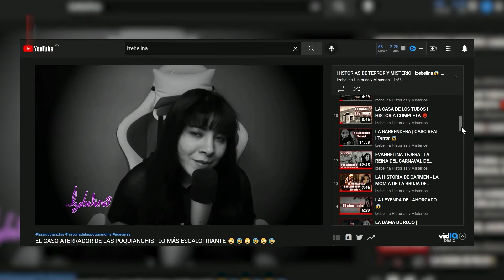TODO sobre LA PASCUALITA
Cuenta la leyenda que  LA PASCUALITA es un maniquí traído desde Francia para exponer vestidos de novia. Lo que muchas cuentan es que puede tratarse del cuerpo de quién fue hija de la dueña.
¡No te pierdas esta interesante historia!

*Segundo canal:  @IZEBELINA CR ​